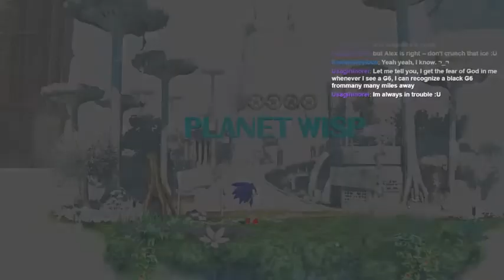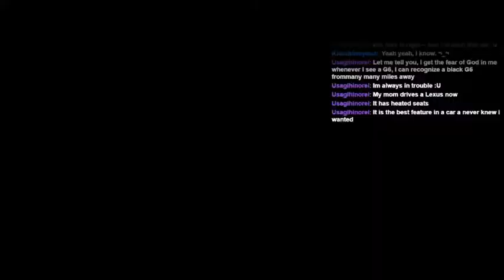Radbros: Sonic Generations #5 - Master Of Time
Why does Walker's truck and The Big Lebowski have to do with each other? Find out here! Also Striker accidentally skipped a stage...and gets stymied by THE POWER OF TIME.